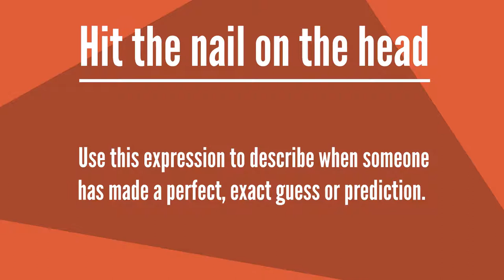Idioms in English Conversation | Hit the nail on the head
This video will help you to learn the idiom, "hit the nail on the head."
Try to use it the next time you make an exact guess about something, and let us know about it in the comment section!

PS - There's a panda hiding somewhere in every English Panda video!
Leave a 👍 in the comment section to let us know when you find it!

💬 We are here for you! Leave us some suggestions of what you would like to learn next.

Check back every week for new content to improve and practice your English skills - reading, listening, speaking, grammar, and vocabulary!

➦ Share the videos if you find them helpful.